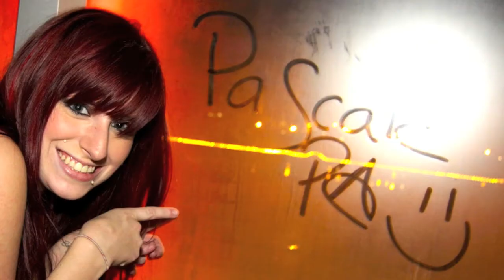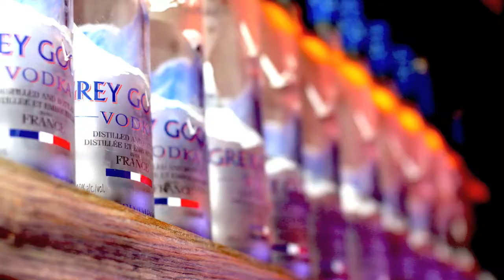CDL Best Of #1